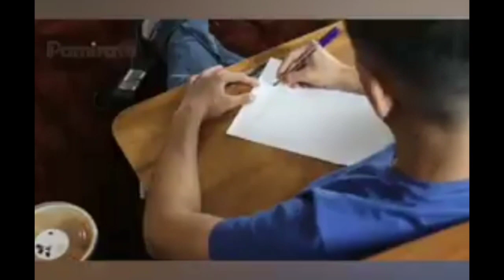😍Smart Applainces,New Gadgets For Every Home Versatile ,Utensils (Inventions & Ideas)/Makeup Kitchen